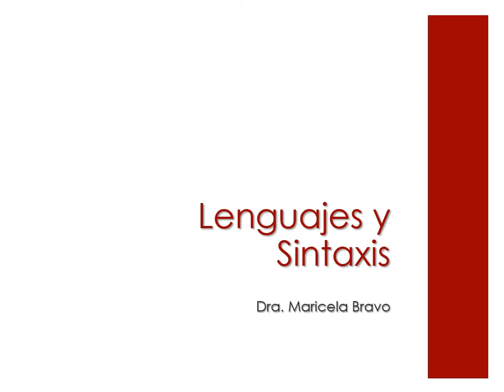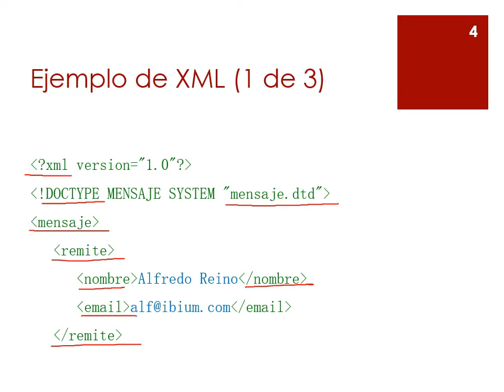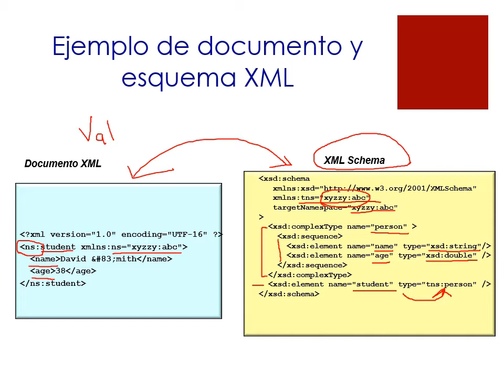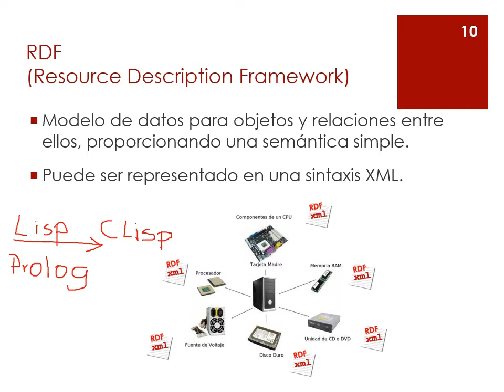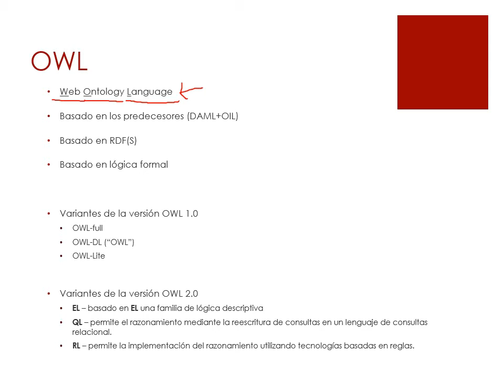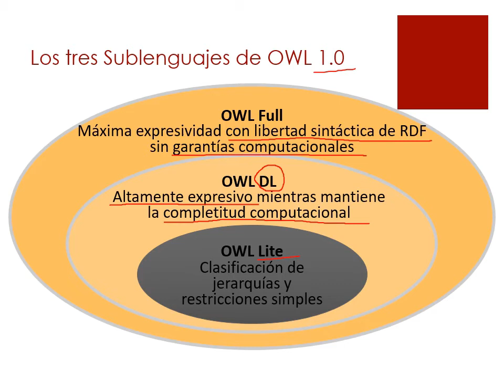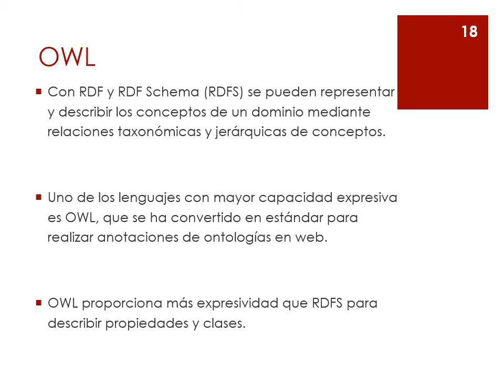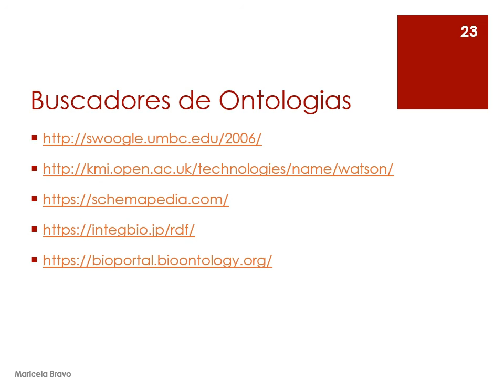Lenguajes y sintaxis para la representación del conocimiento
Se presentan los diferentes lenguajes de representación del conocimiento que han existido y las sintaxis que se utilizan actualmente.